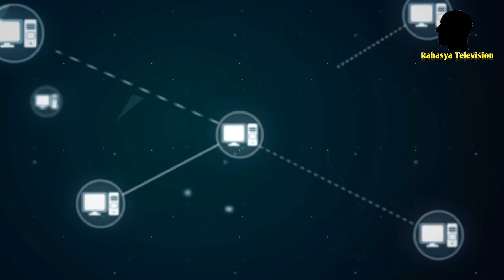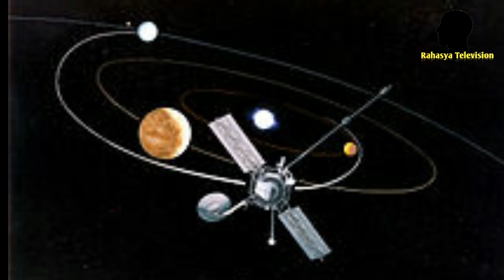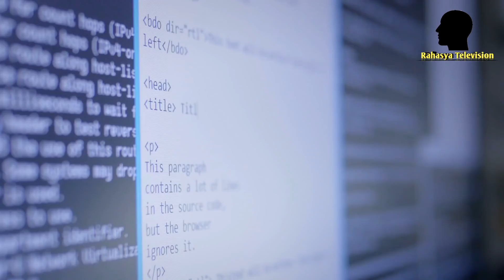मेरिनर ने बुध ग्रह पर क्या देखा था ? What did Mariner see on the planet Mercury?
application link play store .    Rahasya Media.